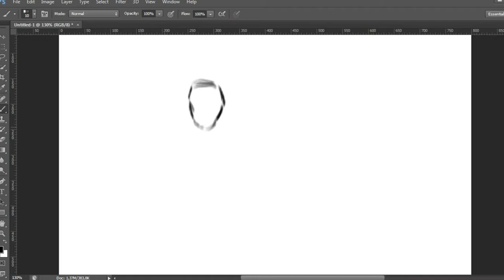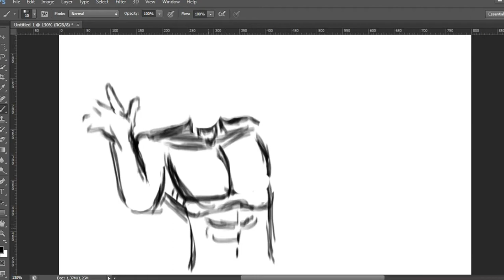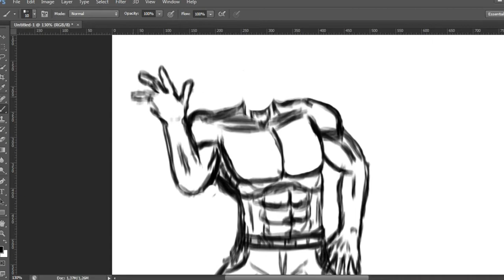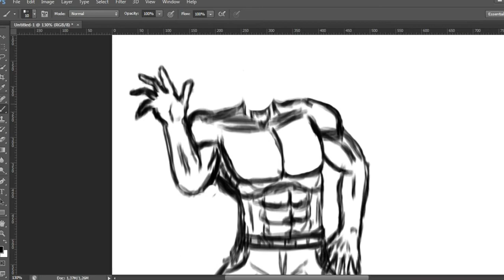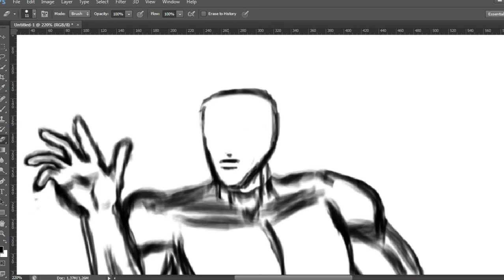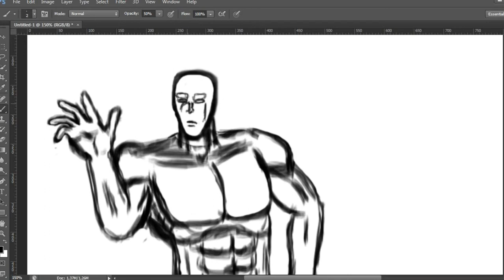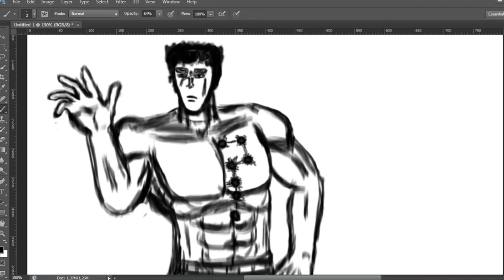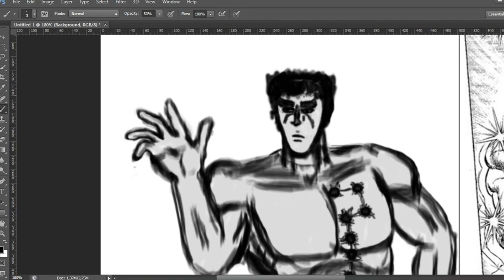Newbie draws Kenshiro from the Fist of the North Star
So yeah, that happened...